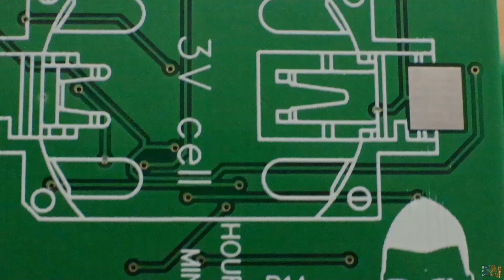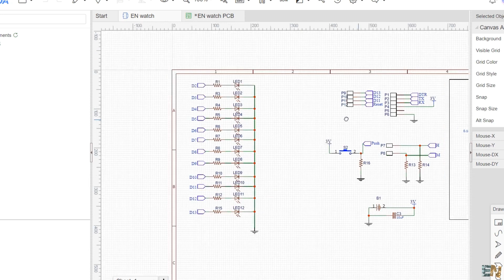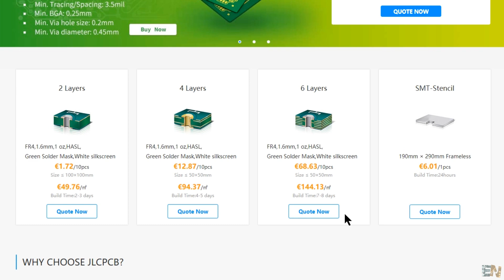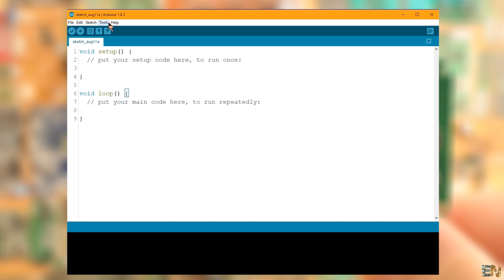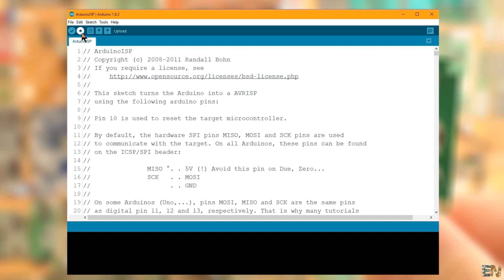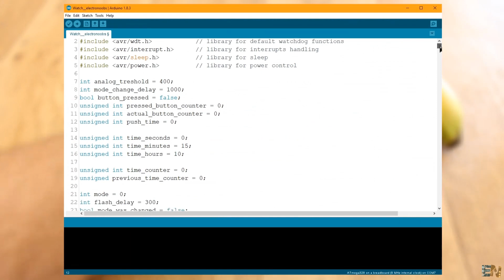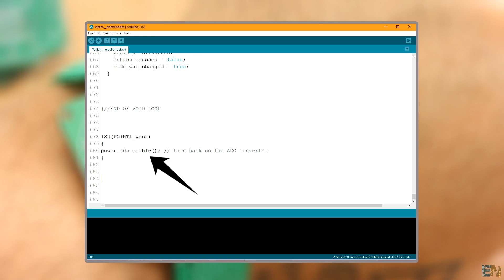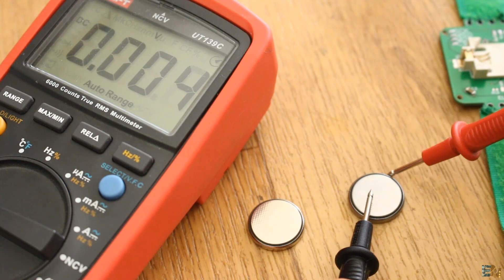Pr#50 Reloj Arduino, reloj interno 8MHz, bajo consumo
⚠ Aprenderás cómo usar el chip ATMega328p-AU versión smd usando el reloj interno de 8MHz. Además, el modo de bajo consumo para este chip.